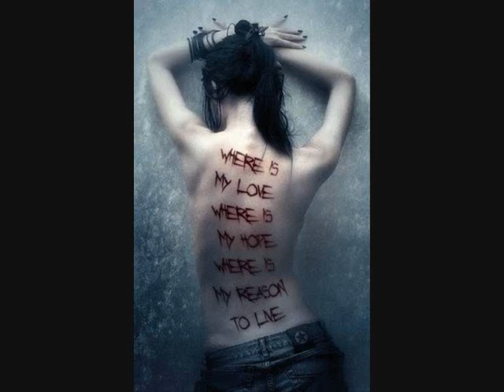Three Days Grace~Gone Forever